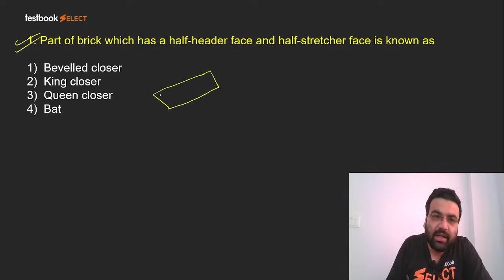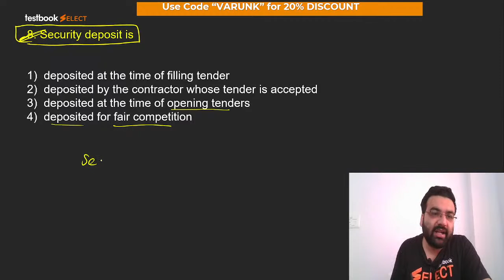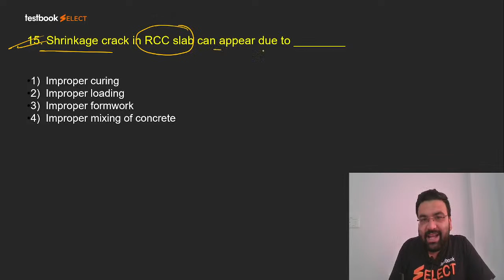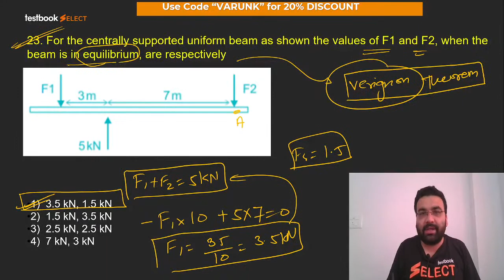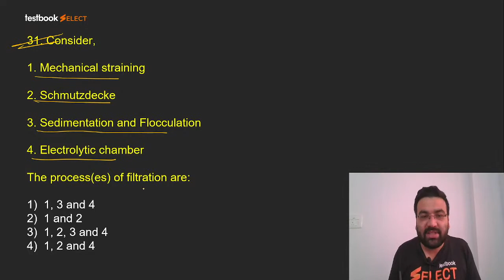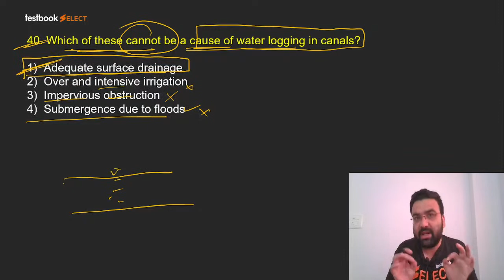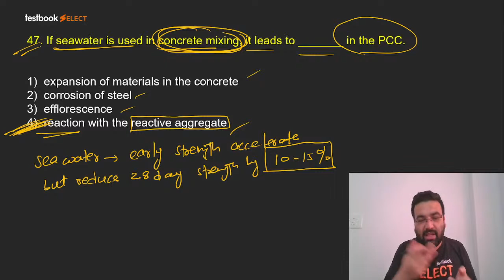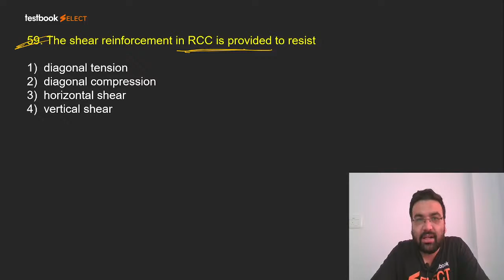NHPC JE CIVIL Marathon | Top 75 Questions For NHPC JE 2022 | Varun Sir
1. 30+ Courses by Super Teachers
2. 2500+ live classes by Experts
3. Dedicated doubt clearing sessions.
4. Take the advantage of real-time interaction with India’s best teachers
5. 500+ study notes for all subjects
6. 1000+ Full Mock Tests

Attend this NHPC JE CIVIL Marathon Class by Varun Sir and follow this strategy to kick-start your NHPC JE  2022 Civil Engineering Exam Preparation!